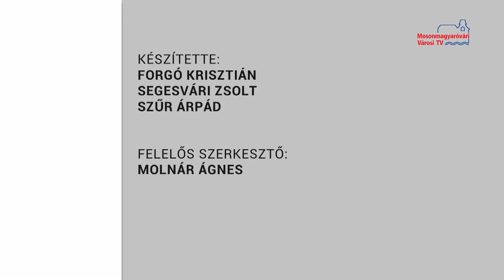Hírháttér (2020.09.24.)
Vendégek: Horváthné Bekő Edit a Mosonmagyaróvári Lions Club soros elnöke, Cselovszki Katalin a Mosonmagyaróvári Lions Club alelnöke,